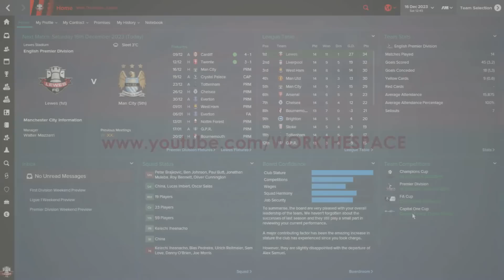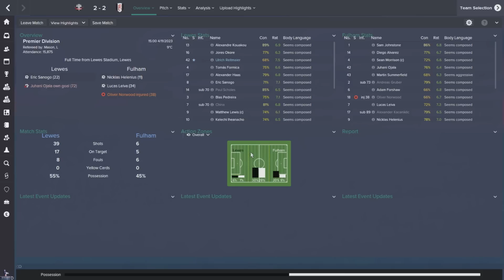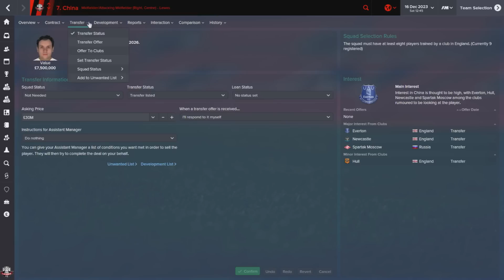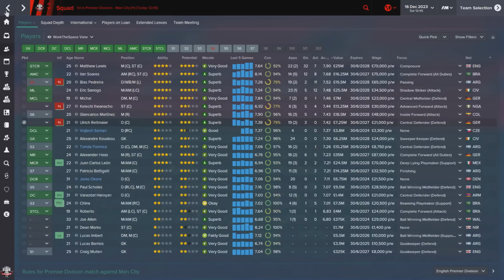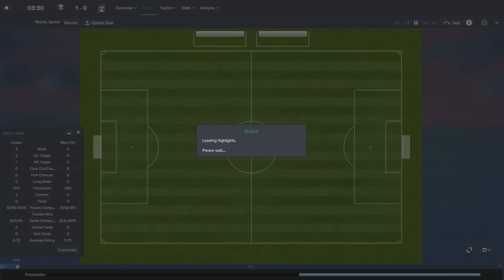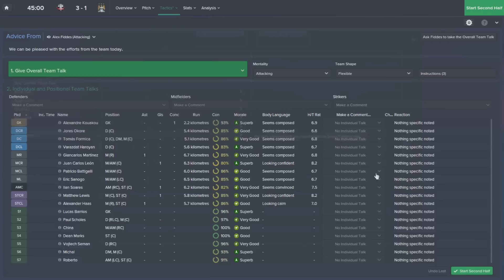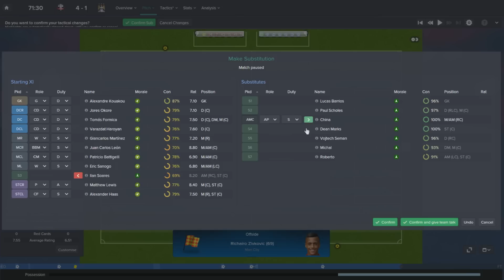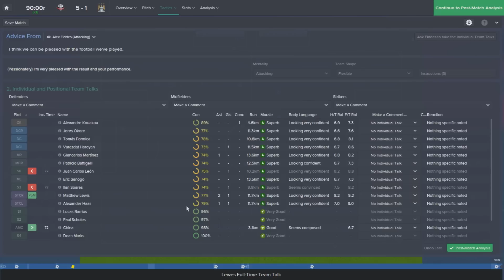Tracksuit to the Top: Episode 84 | Football Manager 2015